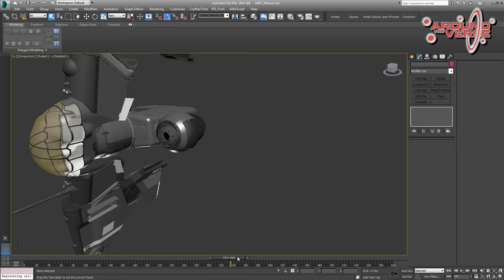Star Citizen MISC Reliant Preview Voice Over | Verse Report [Deutsch/German]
Mit dem Star Citizen Alpha Patch 2.5 wird die MISC Reliant flugbereit! Wir haben das Preview Video für Euch übersetzt.

Die MISC Reliant ist ein ganz besonderes Schiff: Das erste von Menschen gebaute Raumschiff, dass stark durch die außerirdische Technologie der Xi'An profitiert. Die Reliant wird, ähnlich wie die Karthu Al, zwei Flugmodi besitzen: Den horizontalen Modus für Start- und Landung sowie einen vertikalen Flugmodus für den Normalflug. Dabei wird am Anfang der horizontale Modus nur im Precision Mode funktionieren, wohingegen das Space Combat Maneuvering und der Cruise Speed nur im vertikalen Modus erreicht werden kann. Das stellt die Entwickler vor ganz neue Herausforderungen, wie zum Beispiel den Ein- und Ausstieg in den Pilotensitz. Zunächst wird dieser nur im horizontalen Modus möglich sein, aber auch wenn die Reliant mit Patch 2.5 Flight-Ready wird, ist die Arbeit daran noch lange nicht abgeschlossen...

► Unterstütze uns!

Weezen: STAR-JXRZ-C777
DoZer: STAR-JFLB-74Q7
Sawyer: STAR-F3CH-FQ5N

► Unsere Partner!

►Unsere Hardware!